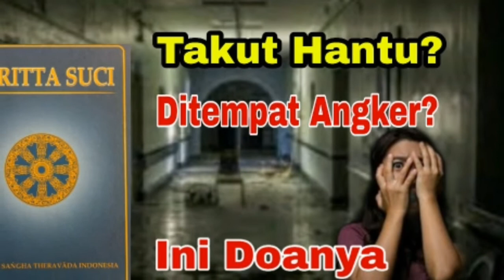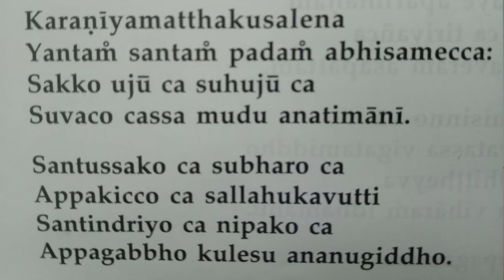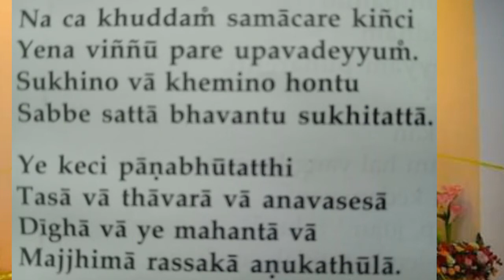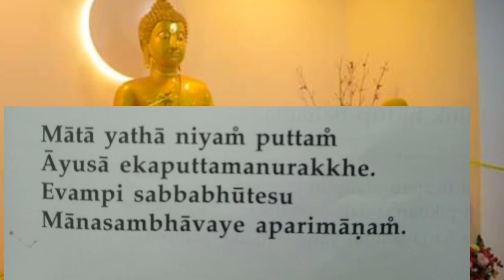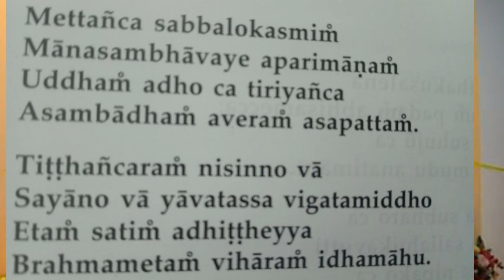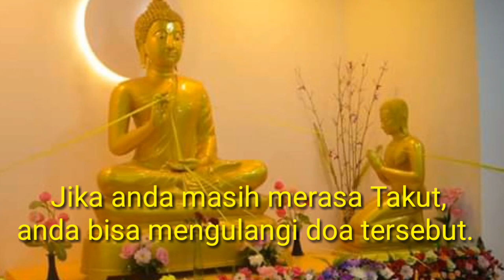Doa ditempat angker/takut hantu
Baik Jika dibacakan berulang ulang